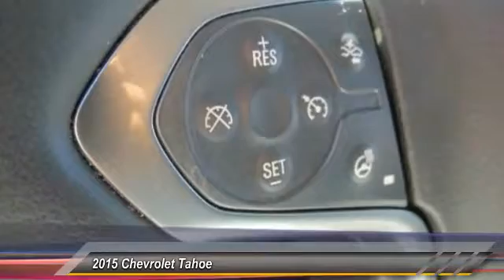2015 Chevrolet Tahoe Live Healdsburg CA U2275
2015 Chevrolet Tahoe LT

**LEATHER INTERIOR**, **SUNROOF / MOONROOF**, **3RD ROW SEAT**, and PRIOR RENTAL. 4WD and Rear Seat DVD Entertainment System. Come take a look at the deal we have on this good-looking 2015 Chevrolet Tahoe. So go ahead and feel free to flex your muscle in it. It will go from 0-60 in just about the same time it'll take you to catch your breath. Your family store since '54!